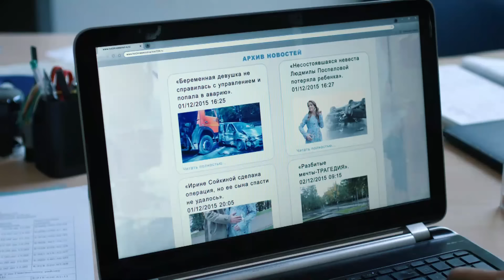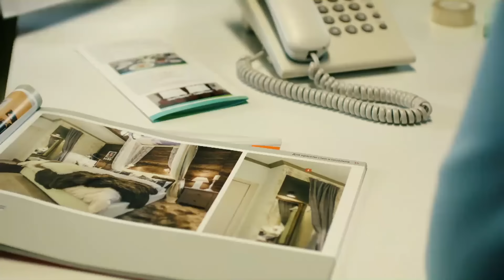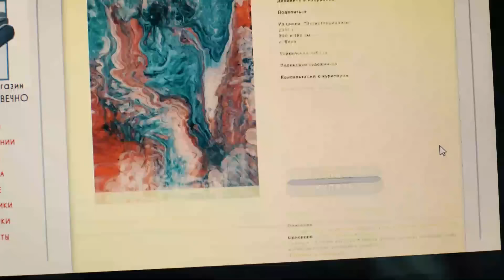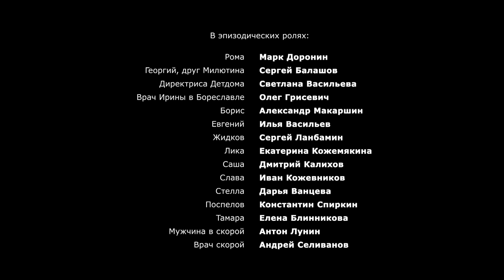NOVIA INOLVIDABLE | Capítulo 3 | Drama - Series y novelas en Español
Irina y Oleg van a visitar al padre de Irina. Oleg va al hospital para intentar averiguar a través de sus compañeros detalles sobre el hijo de Irina. Irina recuerda que cuando volvió en sí, la madre de Roman estaba cerca y dijo que Roman se había ido e Irina había perdido a su hijo.
El exjefe de ginecología dice que la madre de Román tiene pruebas incriminatorias contra él, por lo que no puede ayudarlos, pero les aconseja continuar la búsqueda. Irina y Oleg llegan al orfanato local, pero no pueden ayudarlos allí, porque Irina no conoce ningún signo especial ni el apellido con el que podrían enviar al niño al orfanato.
En la calle, Irina ve a un niño que se parece al hijo de su sueño. Irina corre tras él, el niño se sube al coche, al volante del cual Irina nota a la madre de Roman. Disculpándose con el padre de Juliana, el jefe de Irina le informa del incidente.